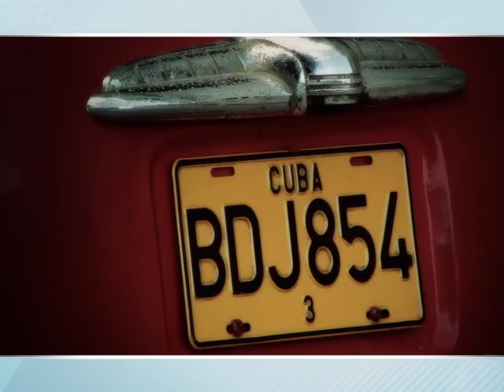16/11/16 Efeméride Fundación de La Habana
La efeméride de hoy corresponde a Cuba, donde un 16 de noviembre, pero del año de 1519 , fue fundada la actual capital del país, con el nombre de San Cristobal de La Habana, fue la última de las siete villas constituidas, bajo orden real, por el conquistador Diego Velázquez de Cuellar, quien fue el primer gobernador de la isla.